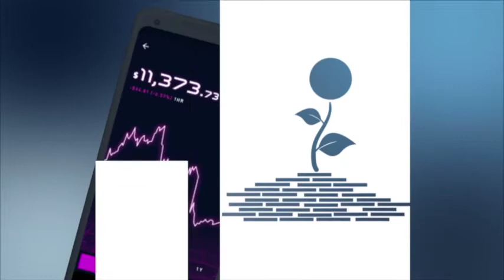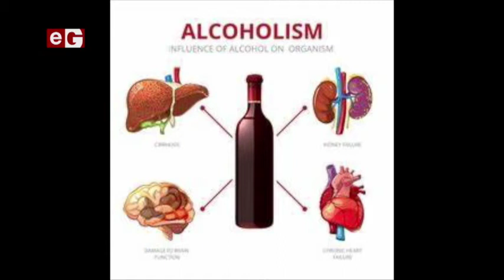Taking 7-8 Bottles Of Beer A Week Is Moderate - Health Psychologist Reveals On Men's Lounge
Clinical Health Psychologist, Christian Gyamfi, has revealed, per his knowledge and insight that, taking at maximum, eight bottles of alcohol in a week is moderate.
According to him, alcohol intake becomes a problem when it tends to interfere with one’s daily activities. When one is always found taking alcohol at their least free times, ignoring their work and other important things that they have to do, etc, then we can say that alcohol has become a problem for them.
Showing every Thursday at 9PM only on eTVGhana and on GoTV Channel 177